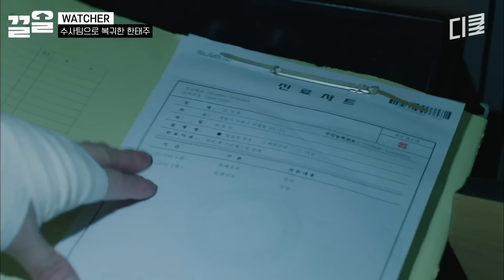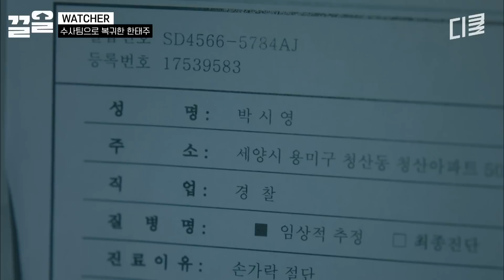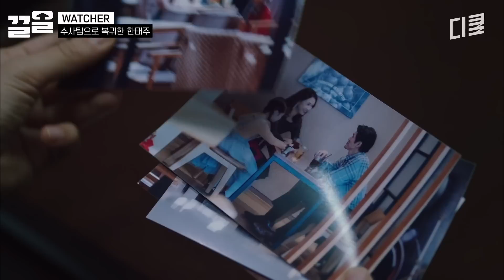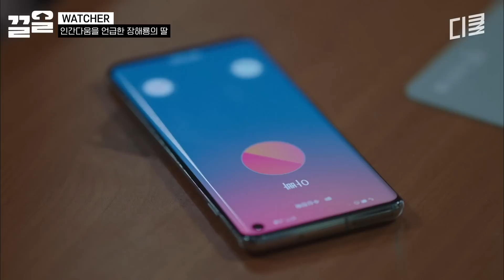[왓쳐] 뒤통수 아리다 못해 없어지게 만든 장본인의 고백! 능력치 쩌는 변호사가 다시 돌아온 이유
OCN 레전드 드라마 끌어~ 올려↗↗